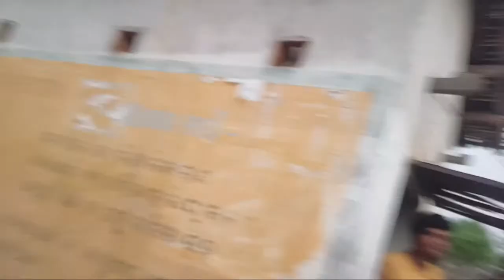Bargaon live Video